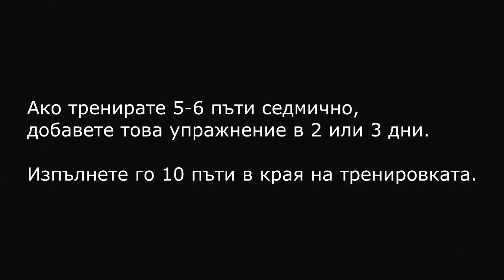Четворно упражнение за ръце и рамо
Упражнение, което да добавите към 2 или 3 от 5тте седмични тренировки, ако искате да оформите по-големи рамене, предна и задна част на ръцете. Ако имате мазнини по ръцете, може да ги изгорите чрез хранителен режим от сайта на Руми